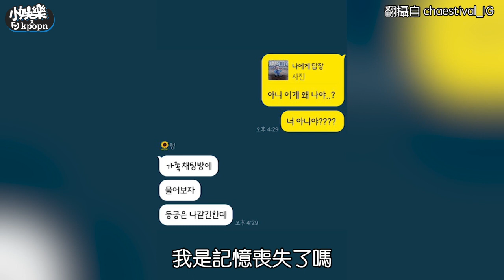【小娛樂】「一張童年照」彩領彩演傻傻分不清 親媽都認不出自嘲：記憶喪失